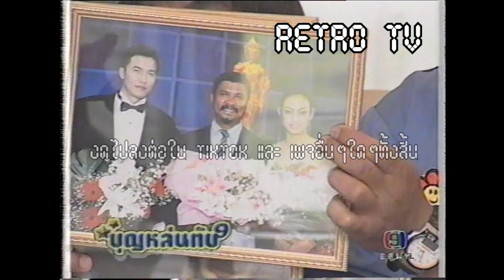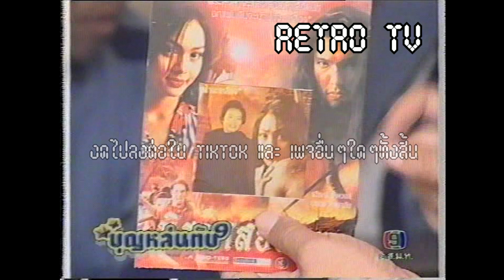Retro TV : บุญหล่นทับ ยกกำลัง 9 : ตั๊ก บงกช คงมาลัย (พ.ศ.2545) HD